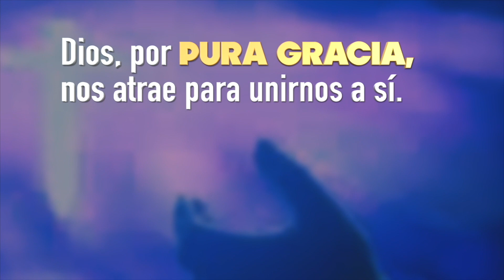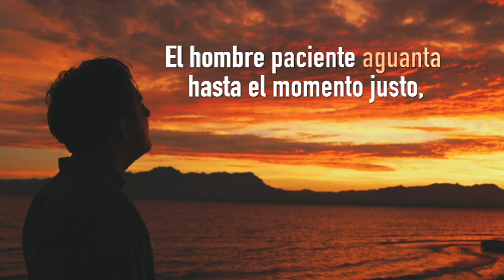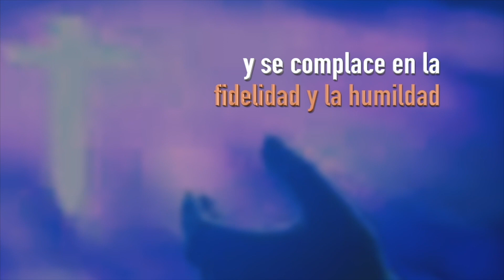EnVivo| Reflexión del Evangelio Dominical - San Juan 16, 12-15